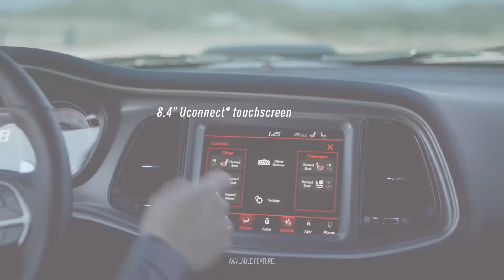You're Invited! | Dodge Challenger Celebration | 11am-1pm Sat Aug 21st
You're Invited! | Dodge Challenger Celebration | 11am-1pm Sat Aug 21st 2021 | Charisse Durham

Where: Boniface Hiers Dodge; 2555 W King St - Cocoa FL

Charisse Durham (Hibiscus Court Assisted Living / Senior Living Management) on the Dodge Challenger Celebration this Saturday 11am-1pm at Boniface Hiers Dodge Chrysler Jeep Ram - Free BBQ Lunch (while supplies last); check out the Helping Seniors Car Raffle 2021 Dodge Challenger - 1 of 4 cars you choose from when you win the Helping Seniors Car Raffle Grand Drawing; and get your tickets on site to support the work of Helping Seniors.

HelpingSeniorsCarRaffle.com

Boniface Hiers Dodge:
BonifaceHiersChryslerDodge.com

Thanks to CarePlus Health Plans for supporting the work of Helping Seniors of Brevard. CarePlusHealthPlans.com

Version 2